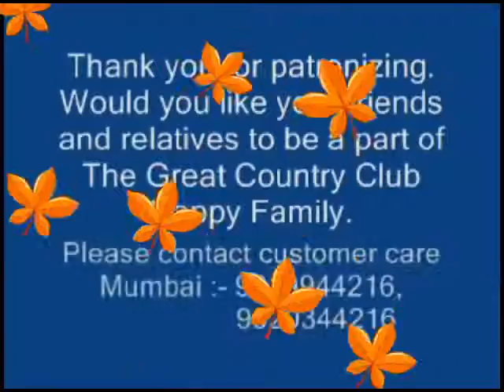CCIL JAGDISH R 2